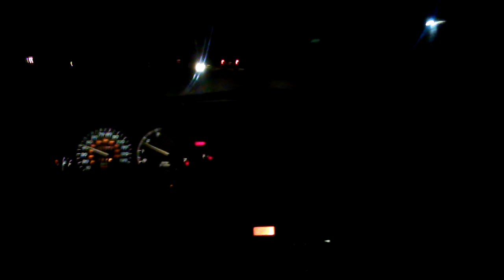High facts ep 3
High facts. I own no rights to the songs on radio. Sorry about that.